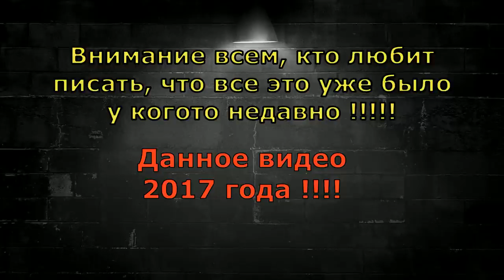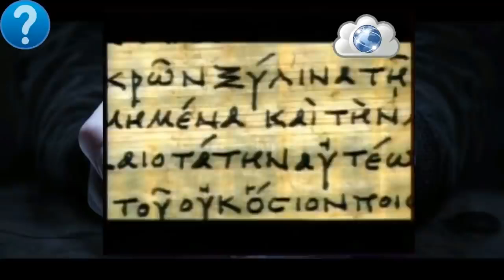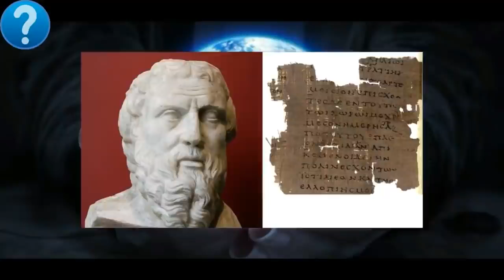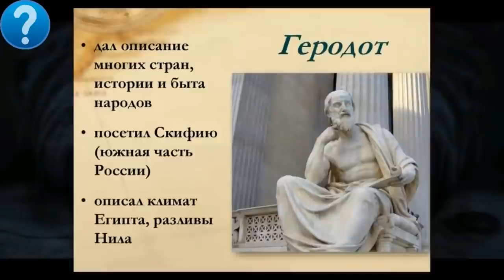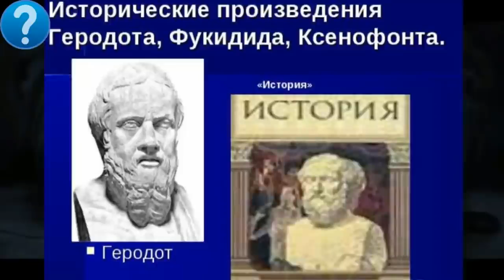Геродот или наглая выдумка историков?